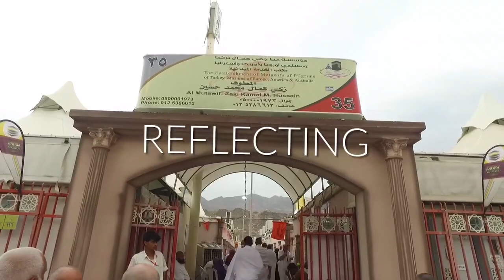My Hajj Experience by Shehroze Khan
"My Hajj was the most incredible experiences. As anyone would expect it to be, it is indescribable in so many ways, but what really struck me was how different it was to what I expected. So many people asked me what my experience was like and I wanted to share with them even just a fraction of the beauty I saw, the spirituality I felt, the history of our tradition, and what the entire experience is like - something for both non-Muslims as well as Muslims who have not had the chance to go yet. Going with Dome Tours just made the experience that much better as well, and I can't emphasise how amazing it is to share this journey of a lifetime with teachers and volunteers who are there to make every step of your journey the best it can be! Make sure 2018 is the year you make the intention to go!" - Shehroze Khan, Hajj 2017